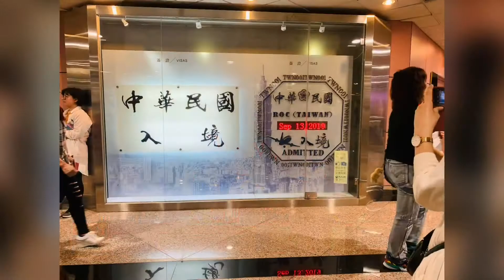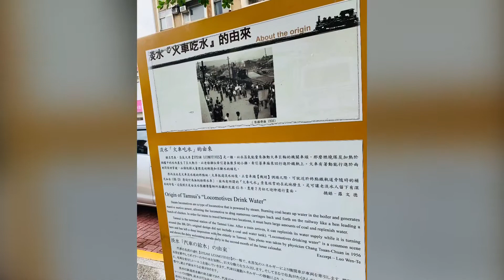3 days at Taipei Taiwan臺北三日 201909 台北車站 誠品書店 忠孝東路 寧夏夜市 台北101 艋鉀龍山寺 象山公園 松山路 淡水 剝皮寮 西門紅樓 永康路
台北車站  誠品書店  忠孝東路  寧夏夜市  中正紀念堂  杭阜  艋鉀龍山寺  象山公園  松山路  淡水  剝皮寮  西門紅樓  永康路